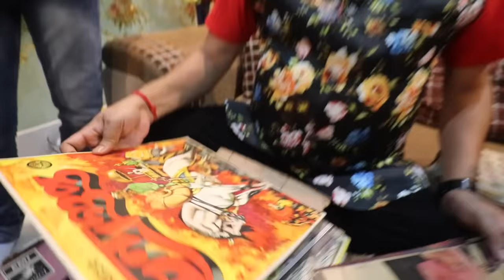Biswanath মায়ের রান্না গুছিয়ে খেলেন | বাড়ির সবার সাথে হলো জমিয়ে আড্ডা